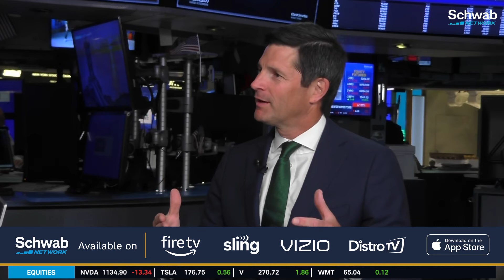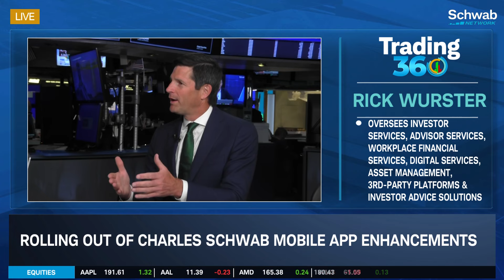President of the Charles Schwab Corp. on Ameritrade Client Transition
President of the Charles Schwab Corp. Rick Wurster joins Nicole Petallides to discuss the integration of Ameritrade and Charles Schwab clients. He talks about the rolling out of Charles Schwab mobile app enhancements. He also goes over Charles Schwab trading activity since the Ameritrade transition. Tune in to find out more about the stock market today.